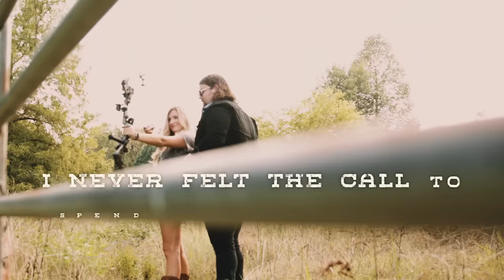Dillon Carmichael - "I Do For You" (Official Lyric Video)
The official lyric video for Dillon Carmichael’s song “I Do For You.”